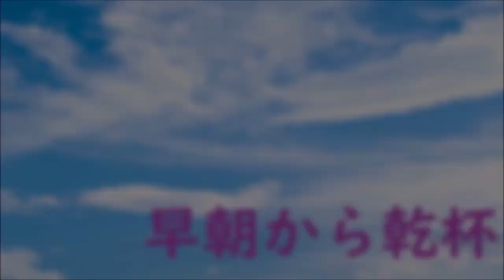【ウナちゃんマン】空想ゴルフ。【回顧録】2021年03月08日